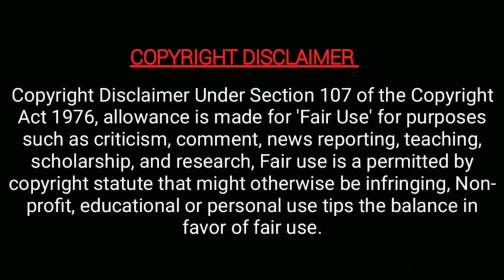eeramana rojave serial actors latest video! | interesting moments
ஈரமான ரோஜாவே சீரியல் வெற்றி மலர் புகழ் அகிலா வீடியோ!

Eeramana rojave is a famous tamil serial which is telecasting in vijay tv. In this video we are going to see about the updated news of eeramana rojave serial vetri, malar, akila, pugal and anjali.